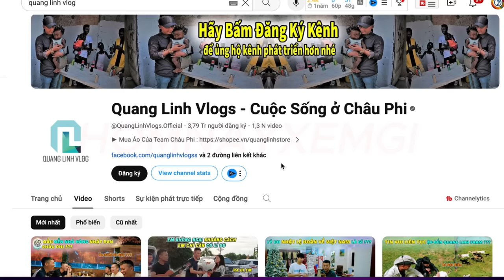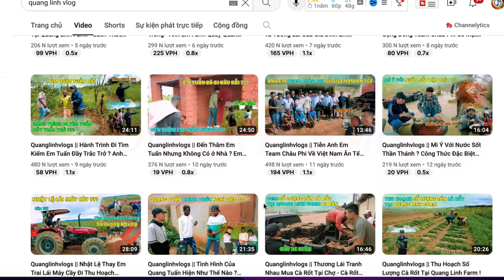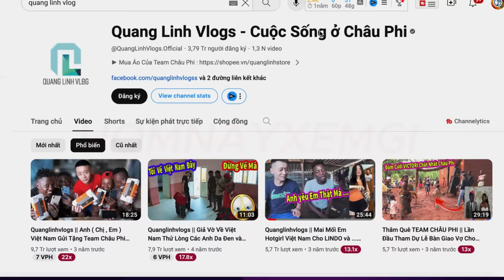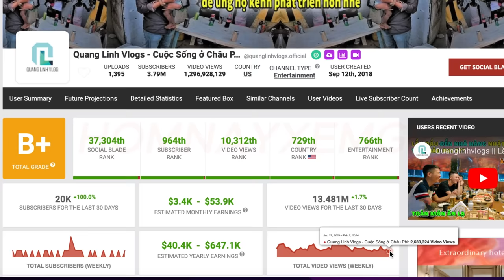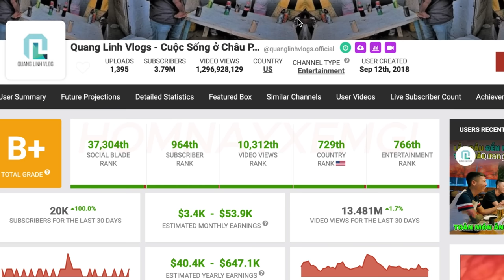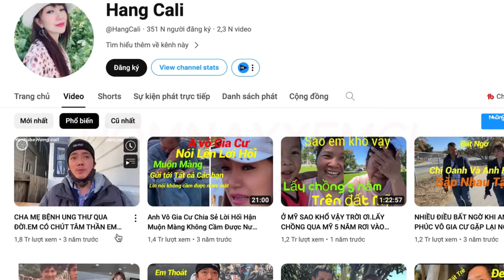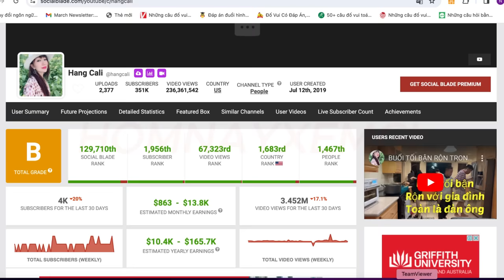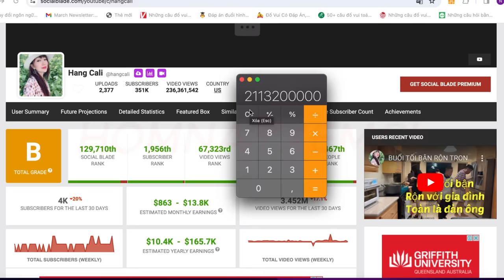Hãy xem video này để biết thu nhập kênh QUANG LINH VLOG và HANG CALI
Chào mừng các bạn đến với kênh Hôm Nay Xem Gi, kênh chuyên cung cấp các thông tin trong cuộc sống hàng ngày. Mỗi video chúng tôi gửi đến các bạn đều là tâm huyết của tôi, rất mong khán giả đón nhận
Thông báo
Mọi thông tin trong video không thuộc về chúng tôi. Nó có thể thuộc về người hoặc tổ chức cao quý nhất. Chúng tôi chỉ sử dụng thông tin này làm tài liệu thông tin cho cộng đồng
Chúng tôi sử dụng: Tuyên bố miễn trừ trách nhiệm về bản quyền, Mục 107 của Đạo luật bản quyền năm 1976. "Sử dụng hợp lý" được cho phép cho các mục đích như đánh giá, nhận xét, báo cáo, giảng dạy, học bổng và nghiên cứu.